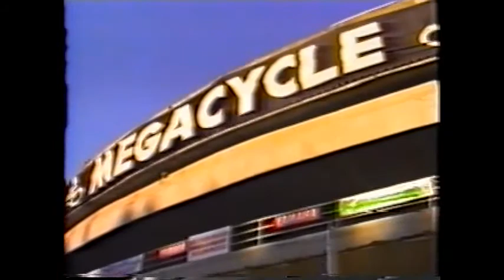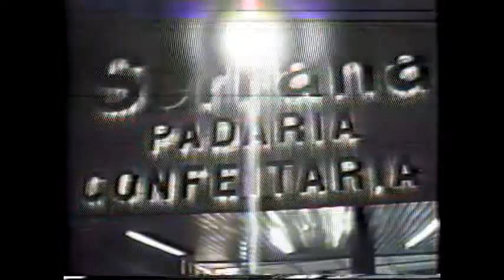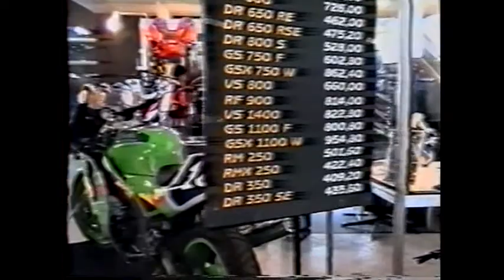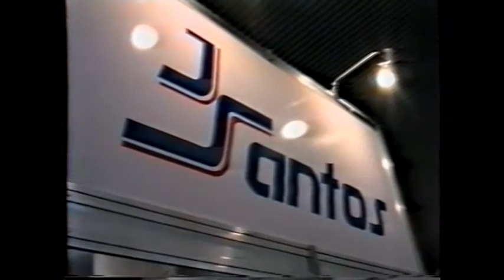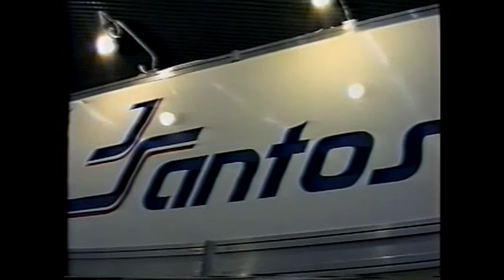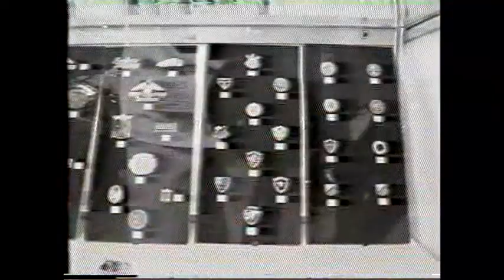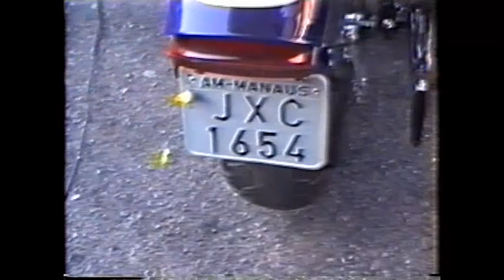3º Megacycle TV Moto [parte 1] - Retrospectiva Megacycle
Retrospectiva Megacycle.
Toda semana um pouco sobre a história da Megacycle.